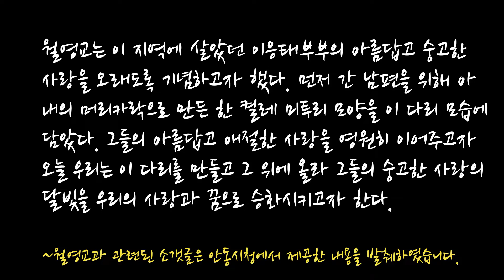안동월영교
안동 월영교에서의 즐거운 한때 입니다.
본디 월영교는 달빛이 은은한 밤중에 봐야
제맛인데... 낮에도 나쁘지 않죠...
월영교가 간직하고 있는 사랑의 사연과 함께
불멸의 추억을 만들어 보시기 바랍니다.
'좋아요' '구독신청' 사양없이 받겠습니다...^^